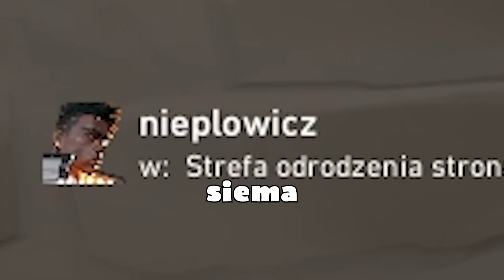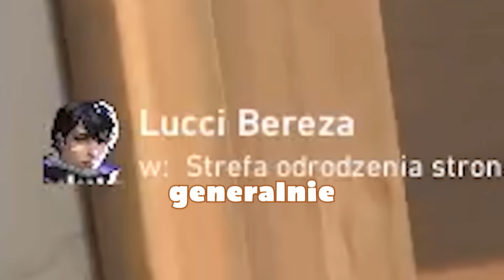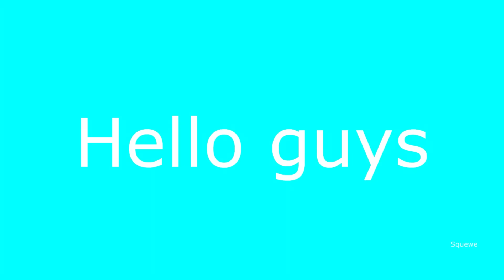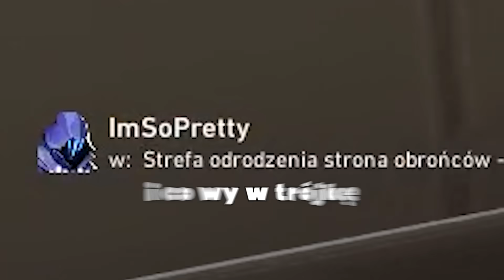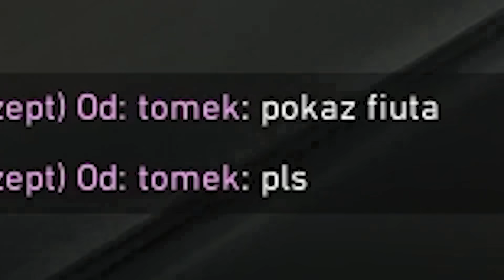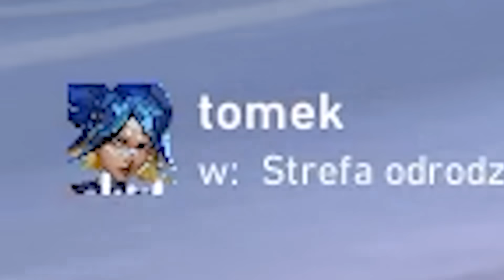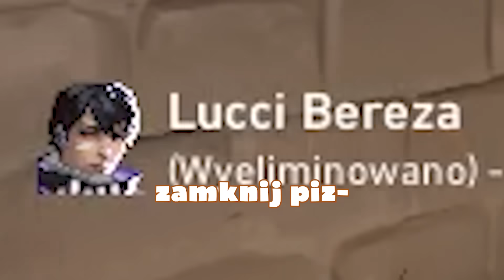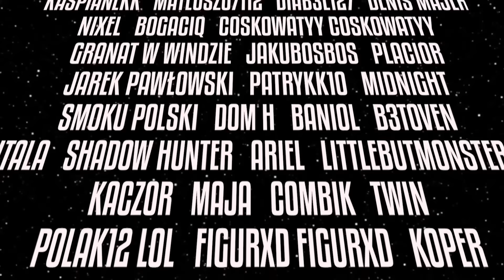NIE MOGŁA SIĘ POWSTRZYMAĆ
W tym filmie zagrałem razem ze swoimi przyjaciółmi ponownie w VALORANT. Sprawdźcie jak nam to wyszło.